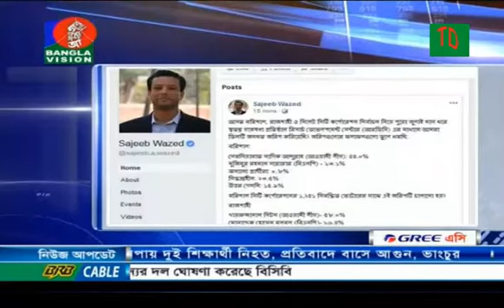বাংলা ভিশন দুপুরে তাজা খবর।ওয়েস্ট ইন্ডিজের বিরুদ্ধে বাংলাদেশের সিরিজ জয়।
Recommendations:

bd news all bangla
bangladesh latest news
insan khan
insan khan news
bangla news 2018
bangla khobor
bangla news
বাংলা খবর
bd news
বাংলা নিউজ
bangla news 24
বাংলা সংবাদ
bangla khobor 24
today news update
today bangla breaking news
bangla breaking news
bangla today bangla breaking
latest news
bangla news 2018
bangla khobor,
breaking news,
#'সংবাদ
bangla breaking news 23 october 2017
bangla khobor 2018
independent tv